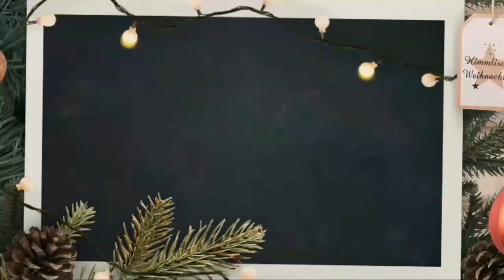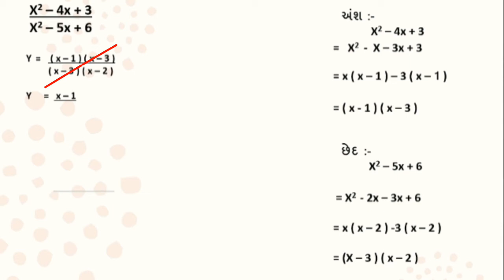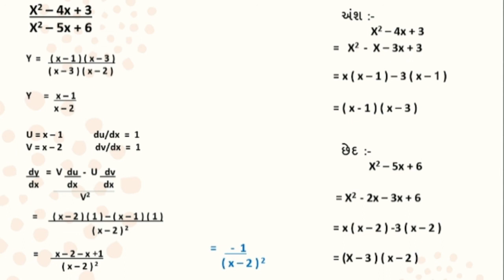B. Com sem 1 | B. Com sem3 || Business statistics || Vikalan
Hello students...
I m so delighted to share my teaching videos on you tube channel name is Education hub now its Name '' The Education Academy '' . Students of all over Gujarat who have possessed the commerce background can assess these videos. In these videos l will be covering out some important question and its answers with proper explanation and some essential formula and its appropriate use.If u have some difficulty regarding any question just to make comment on comment box make ... i would surely make video on it.jst to get watch my videos on...and pls do like share and subscribe on my u tube channel..never forget to touch to bell icon button.. .

To watch other videos of this subject click on below link